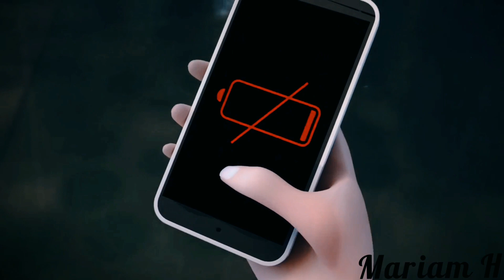Lost in the Moment//Marinette and Adrien AMV *Request*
Hi guys
requested by : Am Tu
song : Lost in the Moment

this song fits Marinette so good thanks for choosing the right song my friend💜💜
so guys one of you dared me to upload two videos in the same day... and I agreed. so the dare has started!!!😄